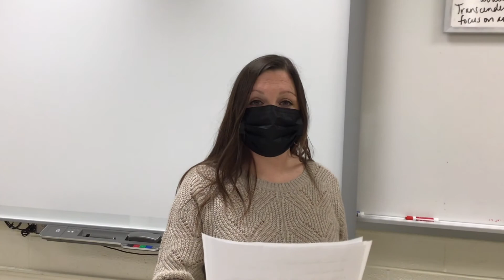Jonathan Law World Read Aloud Day 2022